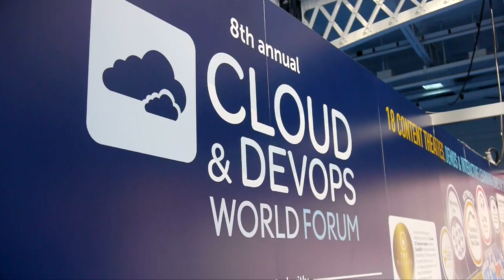What is the cloud? The New Economy at Cloud World Forum 2015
The new economy means new ways of working. Collaborative teams increasingly need access to information, data and documents in real time from around the world. The answer is cloud technology. But what is the cloud? The New Economy visits Cloud World Forum 2015 to find out.